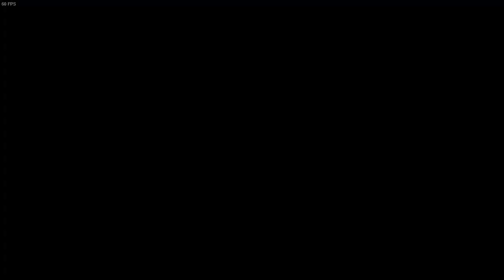NEW!!! "Let's Play! Classic: MAD MAX Gaming Livestream Walkthrough Ep. 014" (MAD MAX)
I'm back again with a brand new, Let's Play Classic Gaming Livestream. This time, I'm debuting "Mad Max: The Video Game" from Avalanche Studios. The makers of "Just Cause" and its' sequels.

It's the apocalypse where lawlessness, depravity, and desperation roams free just like in the cult-classic films starring Mel Gibson and Tom Hardy.

So grab a drink, grab a snack, and join me on the long, dangerous road through the vast wastelands with this "Let's Play! of "Mad Max"!

NEW!!! "Let's Play Classic: Mad Max Ep.014 Gaming Livestream Walkthrough (MAD MAX)